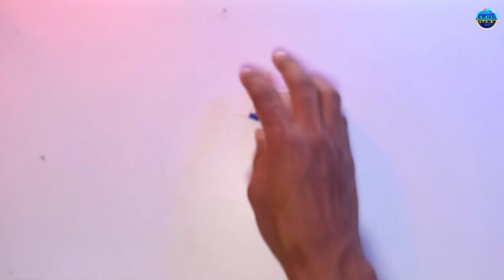How To Make Decoration light/Decoration light/ ব্যাটারি চালিত ডেকোরেশন লাইট /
নিজেই তৈরি করুন ডেকরেশন লাইট ,  How To Make Decoration light

welcome to my minhaj technic 360 channel

declaration light make at home. you can make decoration light for enjoy time

so friends in this video im going to show you how to make decoration light at home watch fully and enjoy.

interest plz hit the dislike button and also comment

-: YOUR QUERY-
How To make decoration light
How To make led light at home
How To Make kalaring Light
How To make LED light chain
LED music light making
How To make diwaly light chain